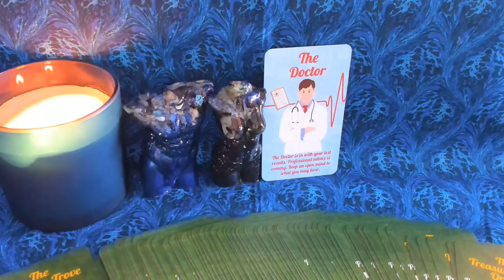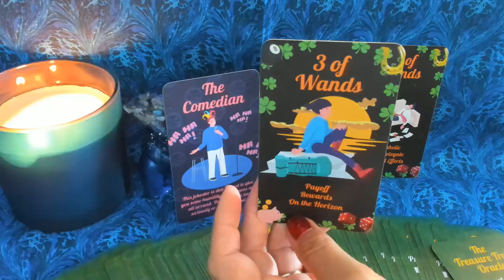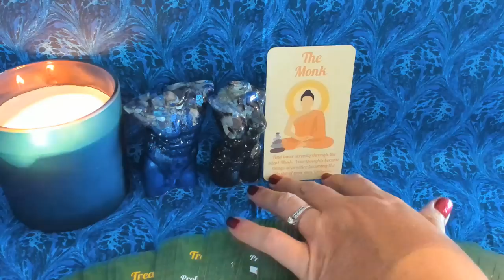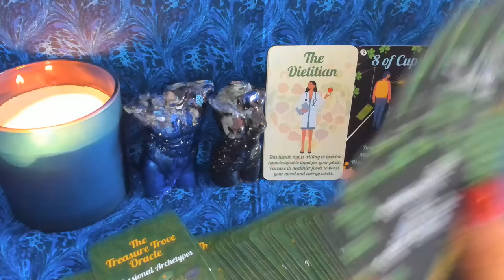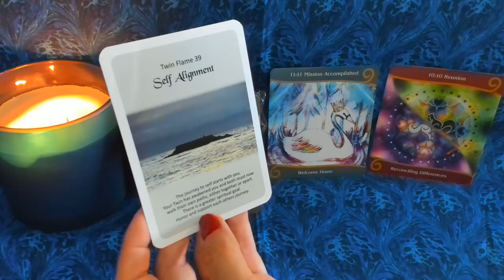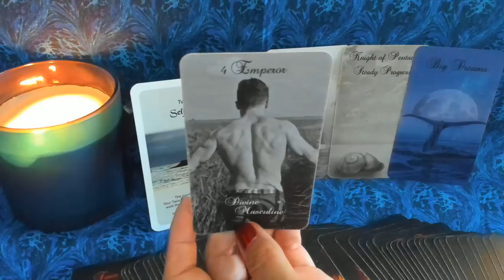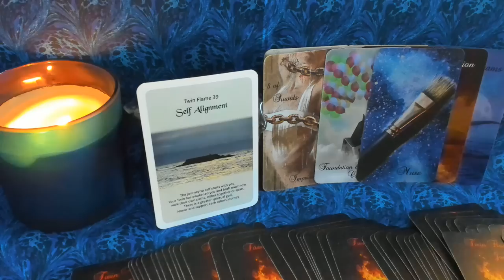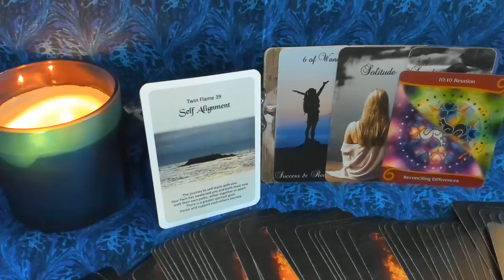Your DIVINE MASCULINE Weekly Forecast NEW MOON IN GEMINI ♊️ Twin Flame & DF Tarot Reading 🔥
How is this NEW MOON IN GEMINI influencing your connection with the Divine Masculine? Where are you both at on your journeys? What themes are coming up right now and how are you both responding to it?

What the Bonus extended reading covers:

The current stories playing out in your minds about each other & the connection (DM & DF)
How are you both connecting in your Dreams/5D/Telepathically/Higher Selves?
What you are both struggling to clear and heal right now (DM & DF)
What Signs is Spirit sending for the future navigation of this connection?
Where are things headed next?

🔮 Personal readings are currently on hold until further notice

🌙 If you are interested in receiving my monthly newsletter which includes Free Spiritual Exercises & Rituals surrounding each months New & Full Moon and my Latest Offers, be sure to click on the link below ⬇️⬇️⬇️⬇️⬇️⬇️⬇️⬇️

If you enjoyed this reading, please consider showing your support in the following ways :)

TODAY'S DECKS (In order of appearance)

•Treasure Trove Oracle Professional Archetypes Deck by Mystic Moon (Me)

EXTENDED READING DECKS (In Order of appearance)

•The Divine Masculine Haunted Oracle by Mystic Moon (Me)

•The Divine Feminine Ghosted Oracle by Mystic Moon (Me)

•Divine Love Inspiration Oracle Cards by Mystic Moon (Me)

•Twin Flame Journey Messages Vol 1 by Mystic Moon (Me)

•Twin Flame Journey Messages Vol 2 by Mystic Moon (Me)

•Cosmic Contracts The Ties that Bind oracle by Mystic Moon (Me)

•Signs from Spirit Love Oracle by Mystic Moon (Me)

•Spirits of Darkness & Light Divination Deck by Mystic Moon (Me)

Divine Masculine & Feminine Nudes created by Michele from Wing & Bell